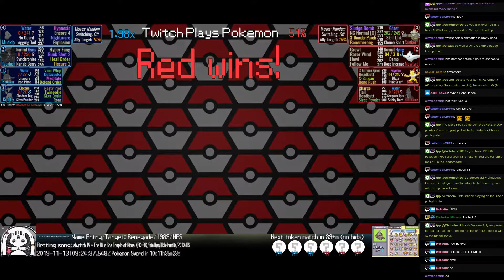Twitch Plays Pokémon Battle Revolution - Matches #136124 and #136125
#136124 [Blue: Bronzor (Physical), Rapidash (Standard), Krabby (Hyper Cutter), Mudkip (Special)] vs [Red: Honchkrow (Special), Mewtwo (Standard), Sunkern (Endeavor), Buizel (Physical)]

12:01 #136125 [Blue: Teddiursa (Bulk Up), Exploud (Standard), Purugly (Standard)] vs [Red: Vibrava (Mixed), Trapinch (Physical), Phanpy (Rollout)]